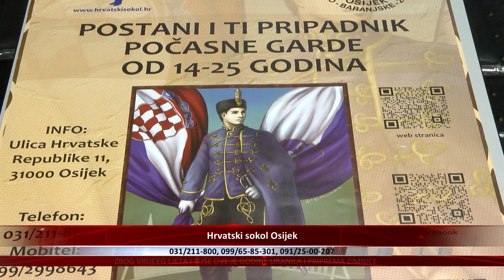Počasna garda Hrvatskog sokola Osijek prima nove pripadnike do 30. listopada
Gdje god se pojavili svojim držanjem, stavom i odorama plijene poglede i izazivaju divljenje. Riječ je o Počasnoj gardi Hrvatskog sokola iz Osijeka, a koja prima nove pripadnike.